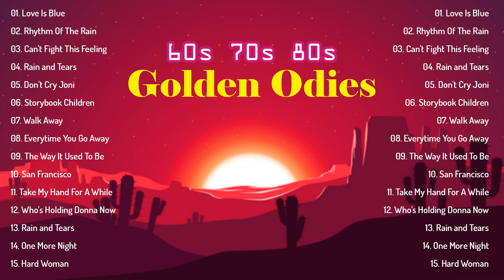Greatest Hits Golden Oldies - 60s & 70s Best Songs - Oldies but Goodies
3. Never Thought That I Could Love -

oldies
oldies songs
oldies love songs
60s oldies
70s oldies
80s oldies
oldies music collection
oldies collection
golden oldies
sweet memories
memories
Sweet memores collection
sweet memories 80s90s
golden memories
memories songs
oldies 60s
oldies 70s
oldies 80s
oldies 70s 80s 90s